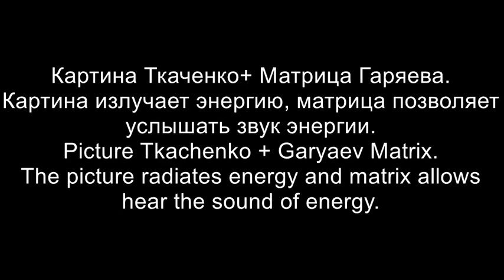14 Белый Квадрат - White Square (05.03.16)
Картина Ткаченко излучает энергию а матрица Гаряева позволяет услышать звук энергии.
The picture by Tkachenko radiates energy and Garyaev matrix allows hear the sound of energy.
Просьба оставлять комментарии после прослушивания и просмотра, т.к. энергия картин благотворная, особенно при постоянном просматривании и прослушивании. Хотелось бы собрать статистику, кто как ощущает. Предварительно понятно, что ощущения индивидуальные и зависят даже от времени суток.
Please leave comments after listening and viewing, as energy paintings beneficial, especially for constant listening and previewing. I would like to collect statistics, who feels like. Pre understood that individual sensation, even depend on the time of day.